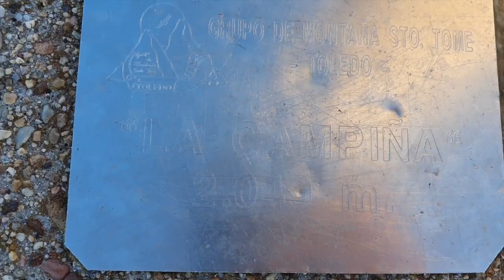Las Calderas (Quintanar de la Sierra)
Ruta de montaña en busca de las calderas desde las Lagunas glaciares de Neila. las calderas